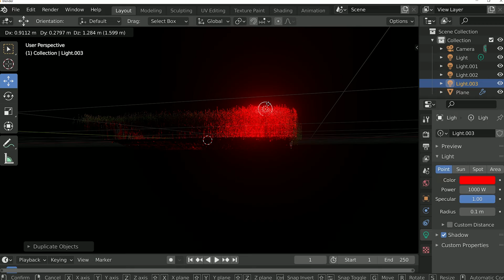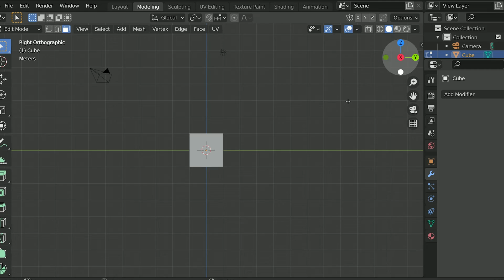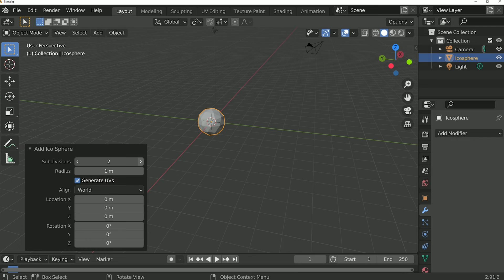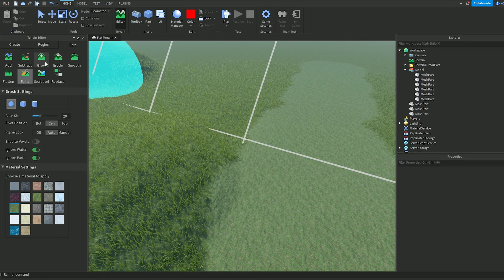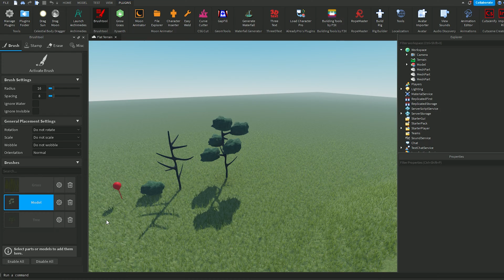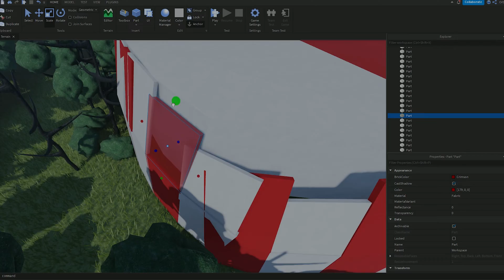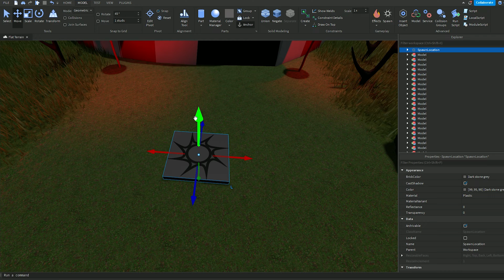Как создать хоррор цирк и лес в Roblox Studio туториал (Хэллоуин)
Привет, в этом хэллоуинском видео я показал как сделать хоррор цирк и целый лес в Roblox Studio. Ещё показал как моделировать простые модели в Blender, плагины и много другое!